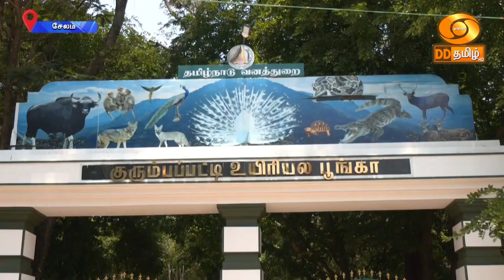உயிரியல் பூங்காவில் நூற்றுக்கணக்கான விலங்குகள் கடும் வெப்பத்தில் இருந்து காப்பாற்றப்பட்டுள்ளன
கொளுத்தும் கோடை வெயிலின் தாக்கம் சேலம் மாவட்டத்தில்  நாளுக்கு நாள் தொடர்ந்து அதிகரித்து வரும் நிலையில் வனத்துறை எடுத்த நடவடிக்கை காரணமாக உயிரியல் பூங்காவில் உள்ள நூற்றுக்கணக்கான விலங்குகள் கடும் வெப்பத்தில் இருந்து காப்பாற்றப்பட்டுள்ளன